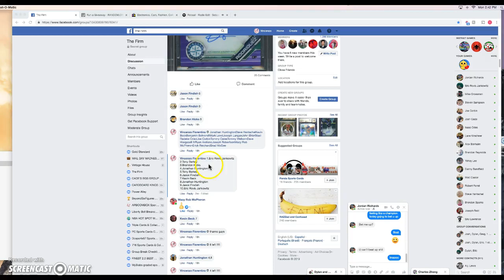julio mini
thanks